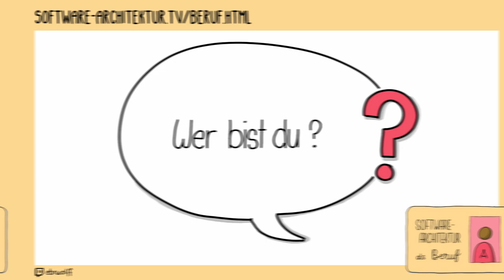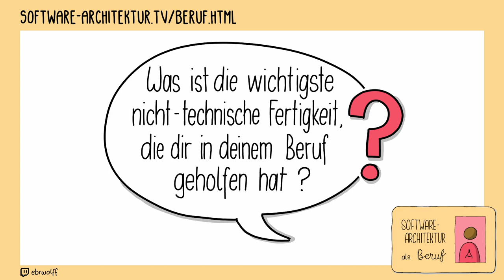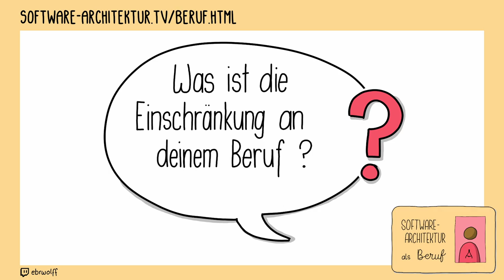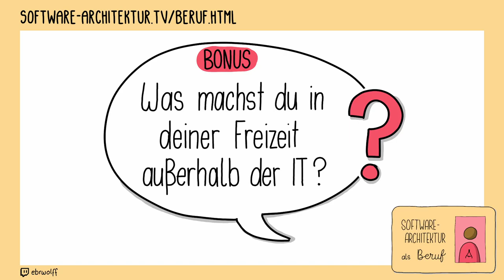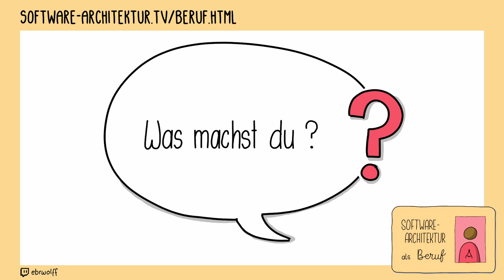Beruf Software Architektur: Christina Kübler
0:00 Beginn
0:05 Wer bist Du?
0:10 Was steht auf deiner Visitenkarte?
0:36 Wie bist du dahin gekommen?
2:26 Was hat Dich zuerst in den IT-Bereich hineingezogen?
3:27 Welche Rolle spielt Software-Architektur in Deinem beruflichen Leben?
4:13 Was war dein schlimmster beruflicher Moment?
7:40 Was ist die wichtigste nicht-technische Fähigkeit, die dir in deinem Beruf geholfen hat?
11:25 Auf welche beruflichen Ziele konzentrierst du dich derzeit?
12:41 Was ist die Einschränkung an deinem Beruf?
13:57 Drei Ratschläge an dein 18-jähriges Ich
16:46 Was möchtest Du den Leuten mit auf den Weg geben?
17:50 Was machst du in deiner Freizeit außerhalb der IT?